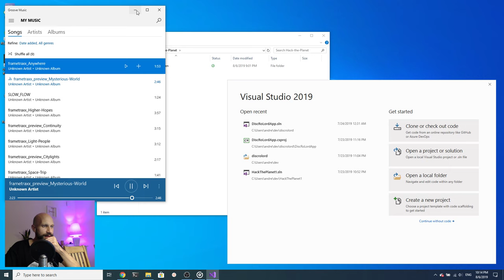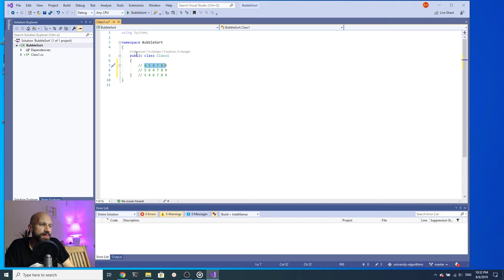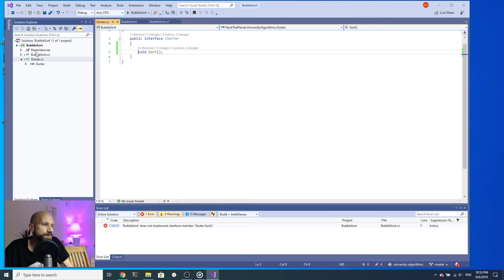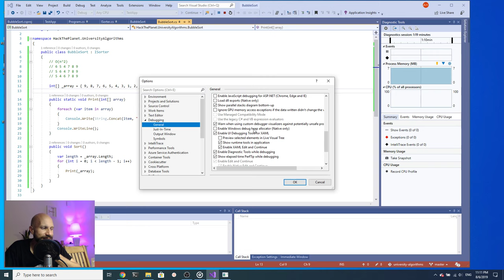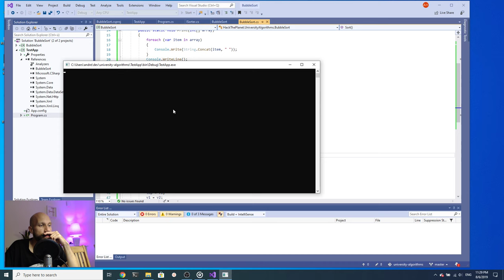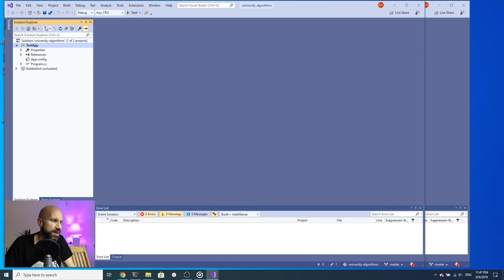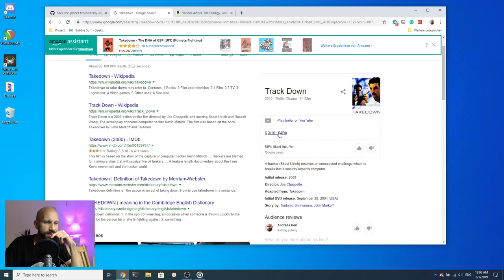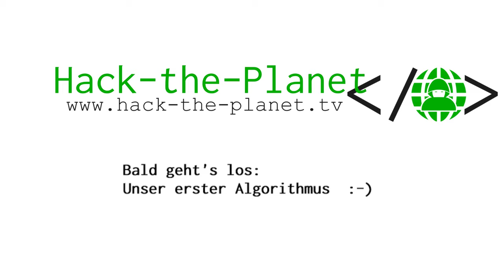Basic: Bubble Sort mit Visual Studio 2019